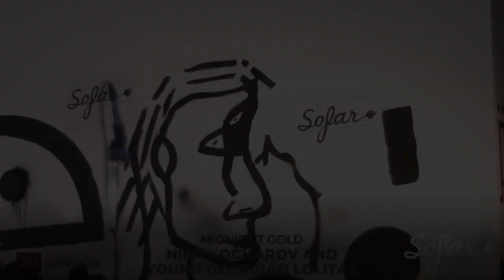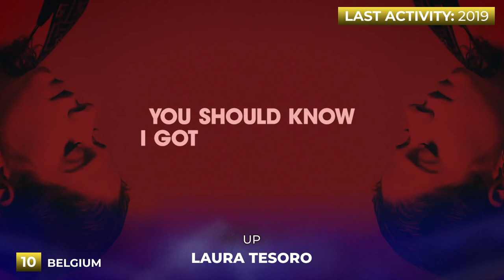Eurovision 2016 | What's happening now with the artists?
Hello,
We are preparing a cycle on our site in which we return to the next Eurovision edition every week. This film is one of its elements.

ALL PARTICIPANTS OF EUROVISON 2019:
Belarus: ZENA - Like It
Cyprus: Tamta - Replay
Czech Republic: Lake Malawi - Friend of a Friend
Finland: Darude ft. Sebastian Rejman - Look Away
Hungary: Joci Pápai - Az én apám
Montenegro: D mol - Heaven
Poland: Tulia - Fire of Love (Pali się)
Serbia: Nevena Božović - Kruna
Slovenia: Zala Kralj & Gašper Šantl - Sebi
Australia: Kate Miller-Heidke - Zero Gravity
Belgium: Eliot - Wake Up
Estonia: Victor Crone - Storm
Georgia: Oto Nemsadze - Keep on Going
Greece: Katerine Duska - Better Love
Iceland: Hatari - Hatrið mun sigra
Portugal: Conan Osíris - Telemóveis
San Marino: Serhat - Say Na Na Na
Armenia: Srbuk - Walking Out
Austria: Pænda - Limits
Denmark: Leonora - Love Is Forever
Ireland: Sarah McTernan - 22
Latvia: Carousel - That Night
Moldova: Anna Odobescu - Stay
Romania: Ester Peony - On a Sunday
Sweden: John Lundvik - Too Late for Love
Switzerland: Luca Hänni - She Got Me
Albania: Jonida Maliqi - Ktheju tokës
Azerbaijan: Chingiz - Truth
Croatia: Roko - The Dream
Lithuania: Jurij Veklenko - Run with the Lions
Malta: Michela - Chameleon
Netherlands: Duncan Laurence - Arcade
North Macedonia: Tamara Todevska - Proud
Norway: KEiiNO - Spirit in the Sky
Russia: Sergey Lazarev - Scream
Israel: Kobi Marimi - Home
France: Bilal Hassani - Roi
Germany: S!sters - Sister
Italy: Mahmood - Soldi
Spain: Miki - La Venda
United Kingdom: Michael Rice - Bigger than Us

ALL THE WINNERS OF ESC:
2000 - Denmark: The Olsen Brothers - Fly on the wings of love
2001 - Estonia: Tanel Padar & Dave Benton – Everybody
2002 - Latvia:  Marie N - I wanna
2003 - Turkey: Sertab Erener - Everyway that I can
2004 - Ukraine: Ruslana - Wild Dances
2005 - Greece: Helena Paparizou - My Number One
2006 - Finland: Lordi - Hard Rock Hallelujah
2007 - Serbia: Marija Šerifović – Molitva
2008 - Russia: Dima Bilan – Believe
2009 - Norway: Alexander Rybak – Fairytale
2010 - Germany: Lena - Satellite
2011 - Azerbaijan: Ell & Nikki - Running Scared
2012 - Sweden: Loreen – Euphoria
2013 - Denmark: Emmelie De Forest - Only Teardrops
2014 - Austria: Conchita Wurst - Rise Like a Phoenix
2015 - Sweden: Måns Zelmerlöw - Heroes
2016 - Ukraine: Jamala - 1944
2017 - Portugal: Salvador Sobral - Amar Pelos Dois
2018 - Israel: Netta - Toy
2019 - The Netherlands: Duncan Laurence - Arcade